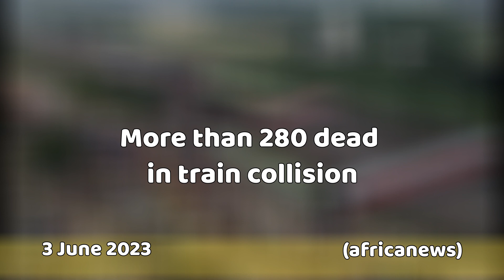PPN Breaking | More than 280 dead in train collision 🌍 3 June 2023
► Sources:
africanews